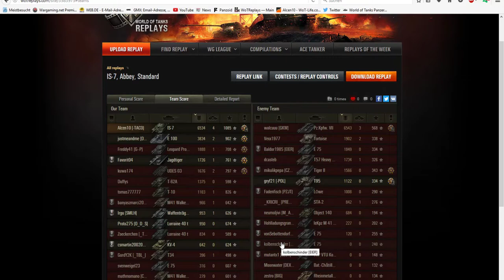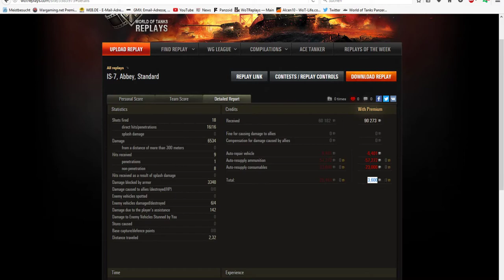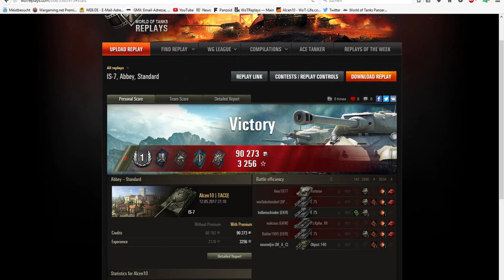World of Tanks-IS-7 6k Dm die Russische macht Let's Play wot#71-[deutsch|HD ]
So schickt ihr mir eure Replay zu:
Bitte beachtet: